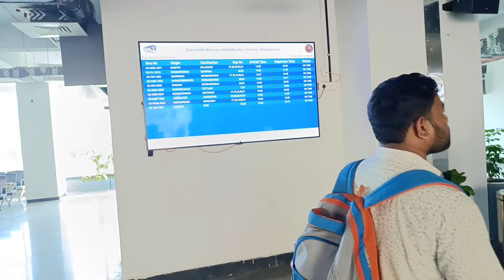ଏ ଆମ ଓଡ଼ିଶା ଦେଖିଲେ ବିଶ୍ୱାସ ହେବନି // BSABT // BABA SAHEB AMBEDKAR BUS TERMINAL (BBSR) //